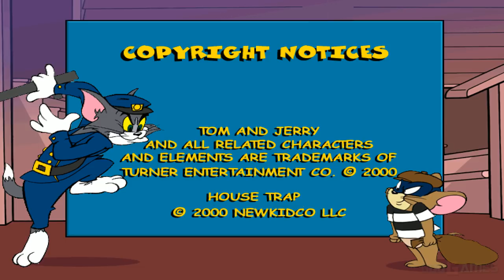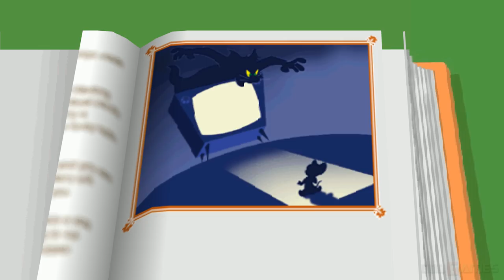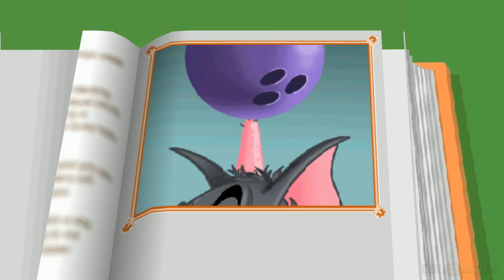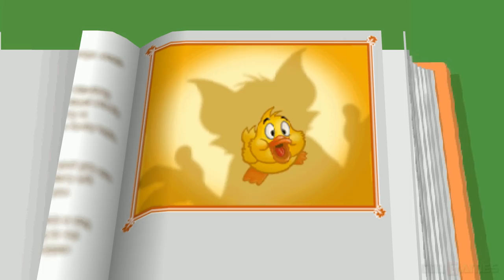Tom and Jerry in House Trap - Playthrough PSX / PS1 / PGXP / Widescreen 4k 2160p PART 1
Tom and Jerry in House Trap is an action video game released in 2000 for the PlayStation. The game was developed by Warthog Games and was published by NewKidCo in North America. In Europe, the game was published by Ubi Soft and NewKidCo. Success published a Japanese version of the game in 2002.

The game is an example of the trap-em-up genre, which also includes games like Heiankyo Alien, Space Panic, and Lode Runner. The gameplay is largely similar to the classic multi-platform Spy vs. Spy video game, adopting the split-screen aesthetics.